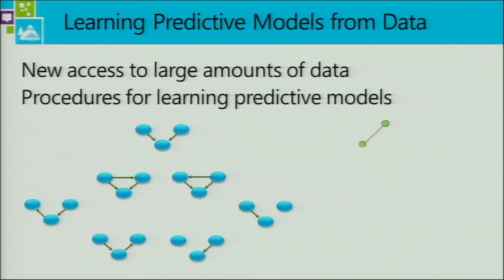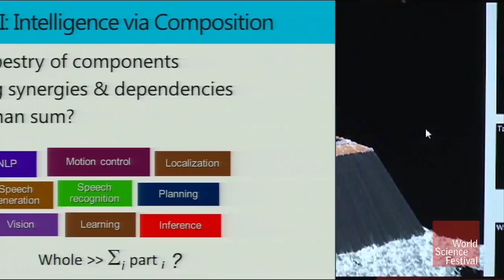ACM - AAAI Allen Newell Award - Eric Horvitz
Eric Horvitz received the ACM - AAAI Allen Newell Award for contributions to artificial intelligence and human-computer interaction spanning the computing and decision sciences through developing principles and models of sensing, reflection, and rational action. His contributions have advanced the understanding of how computing systems can reflect about their own reasoning and about the goals and cognition of people. He showed how these methods can enable people and machines to work closely together as coordinated teams to solve problems, taking advantage of the complementarities of human and machine intelligence.